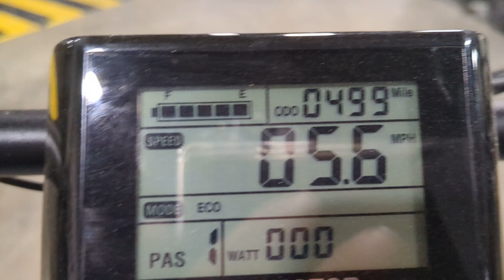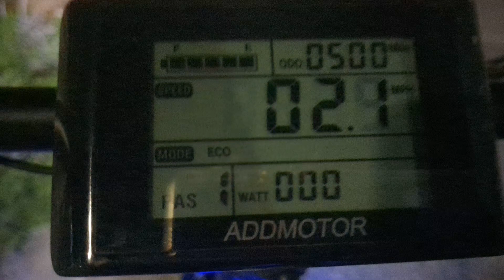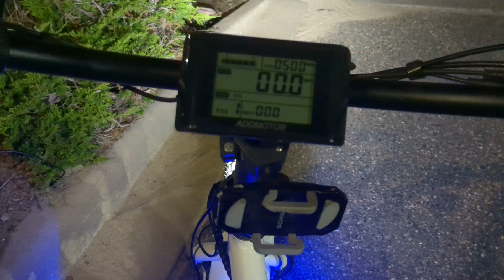August 25, 2023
Addmotor Enter: [3Wheel] for 100 USD OFF by purchasing this M-360 Etrike